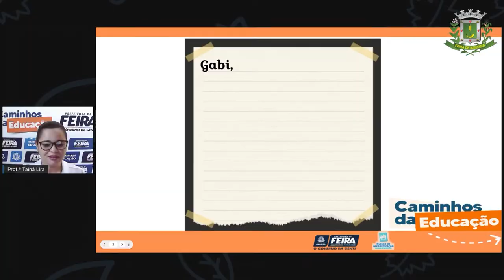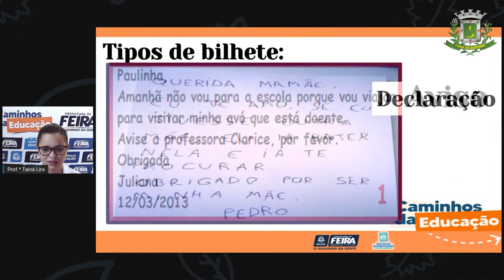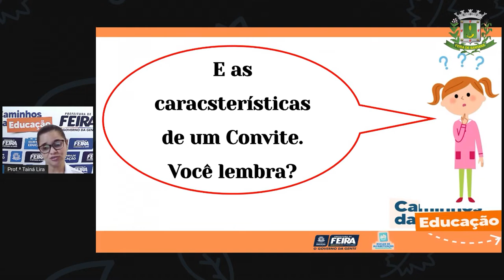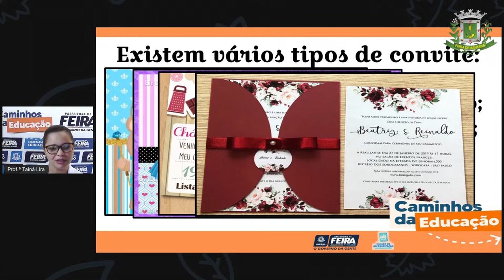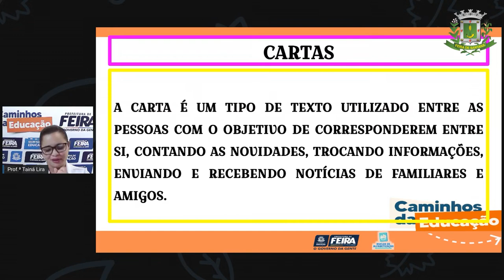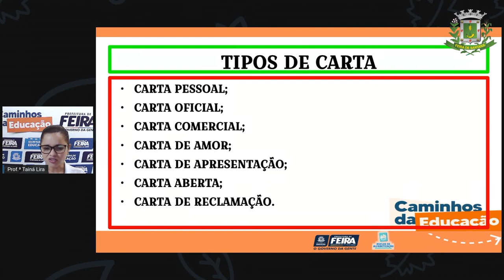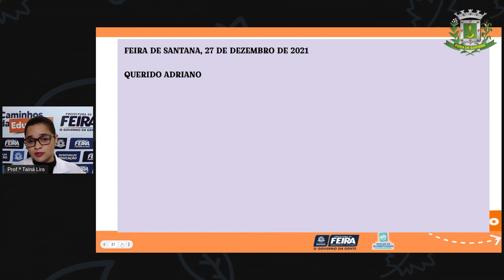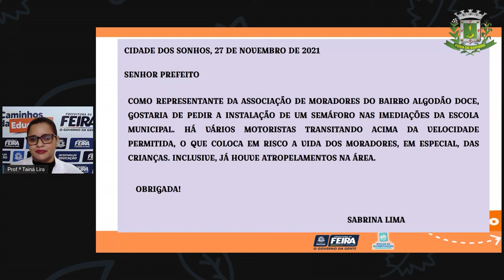2ºANO AULA 186 LING Revisão dos gêneros convite, bilhete e carta